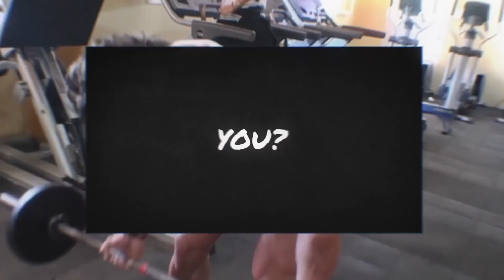MY NEW SECRET GYM